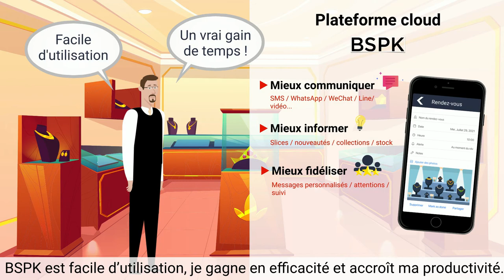BUMPER Vendeur - PLATEFORME CLOUD CLIENTELING - BSPK